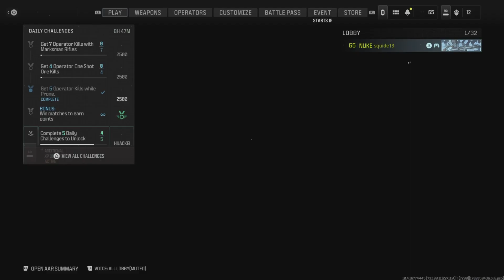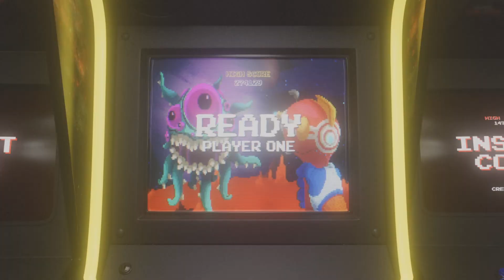COD MWIII TDM 28KILLS ON TERMINAL